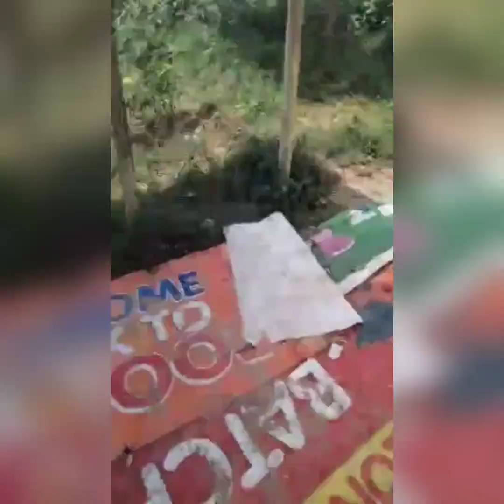part2 ni dudong harvest time ng talong.....